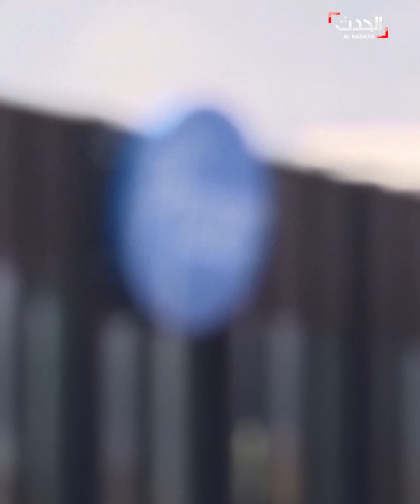الظهور الأول لزوجة الزعيم الكوري الشمالي منذ أكثر من عام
غيابها أثار تكهنات عديدة.. زوجة الزعيم الكوري الشمالي تظهر للمرة الأولى منذ بداية العام الماضي